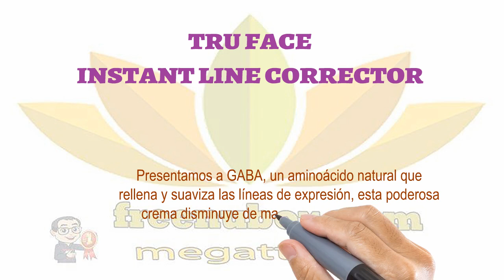👍Nu Health Beauty - ¿Por qué esperar? | NU SKIN TRU FACE INSTANT LINE CORRECTOR🌻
NU SKIN TRU FACE INSTANT LINE CORRECTOR
La paciencia debe ser una virtud, pero cuando se trata
de las arrugas y líneas de expresión esta sobrestimada.

Tru Face Instant Line Corrector
permite ser impaciente al disminuir inmediatamente
las arrugas y líneas de expresión por más de 12 horas.
Tru Face Instant Line Corrector - ¿Por qué esperar?

Presentamos a GABA, un aminoácido natural que
rellena y suaviza las líneas de expresión, esta poderosa
crema disminuye de manera rápida y segura los
efectos de años de movimientos faciales.

BENEFICIOS

Reduce temporalmente la aparición de arrugas y líneas de
expresión en la frente y alrededor de los ojos y labios.
Promueve la inmediata relajación de las líneas y arrugas para
que tenga un aspecto más joven y para que la piel se sienta más suave.
Dura hasta 12 horas.

USO

Aplique la crema dando palmaditas sobre las líneas y las arrugas.
Espere un minuto, luego aplíquela nuevamente.
Las líneas más profundas podrán necesitar una tercera aplicación.
Luego aplique el humectante de Nu Skin® de su elección o el
humectante recomendado para su sistema básico diario.